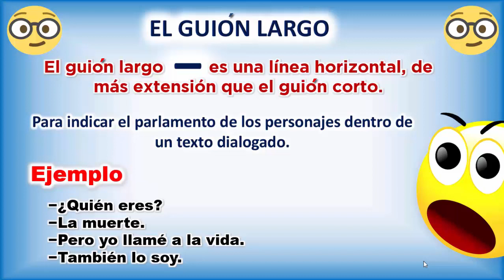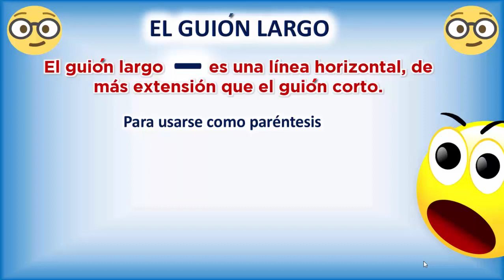El Guión Largo - Signos de Puntuación (Ejemplos) | Descripción completa - Learn Spanish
Según la RAE (Real Academia de la Lengua Española):

raya. 1. Signo de puntuación representado por un trazo horizontal (—) de mayor longitud que el correspondiente al guion (-)

Para encerrar aclaraciones o incisos: Para él la fidelidad —cualidad que valoraba por encima de cualquier otra— era algo sagrado.